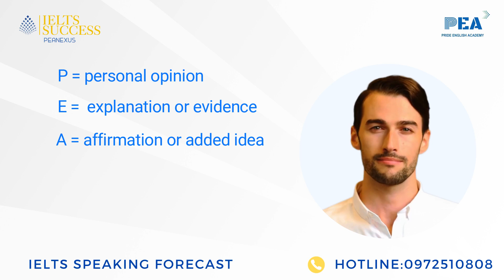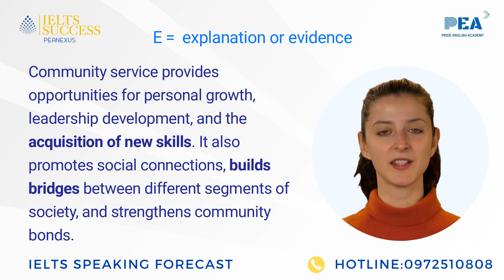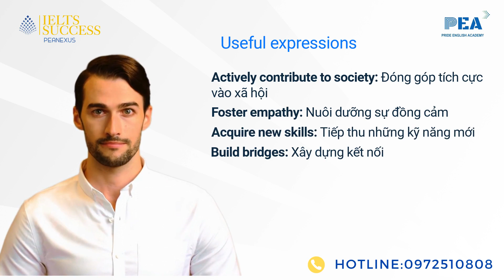CHILREN 04. Should students do community service Why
IELTS SPEAKING Forecast  Quý 2  2023  - Sample Answer
  Nội dung video bao gồm:
00:00- 00:14  Giới thiệu
00:14-00:34: PEA formula
00:34-01:47 : Sample answer
01:47-02:41: Useful expressions ( từ vựng nâng band điểm)
 Tìm hiểu thêm các khóa học tại :⁠⁠